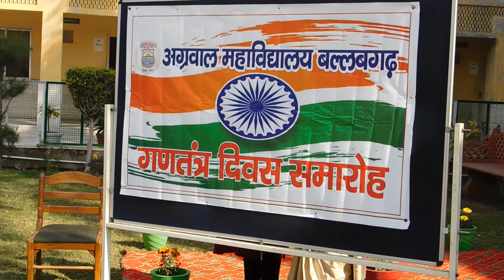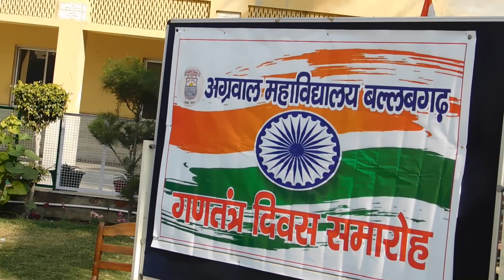Republic Day Celebration 2019 in Aggarwal College Ballabgarh part 3